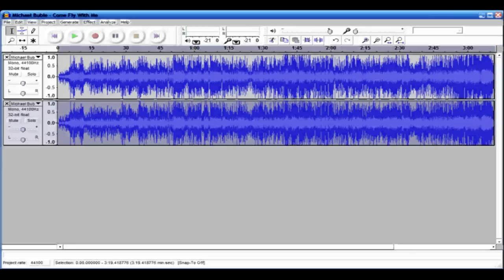How to remove Vocals from a song using Audacity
- I have been searching for a way to do this for quite some time now and here it is.